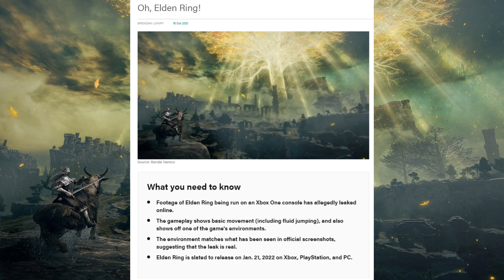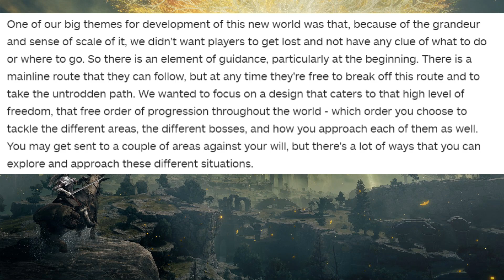Elden Ring LEAKED Gameplay Shows Glimpse of Open World!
Elden Ring LEAKED Gameplay Shows Glimpse of Open World! - Let's Talk About It!